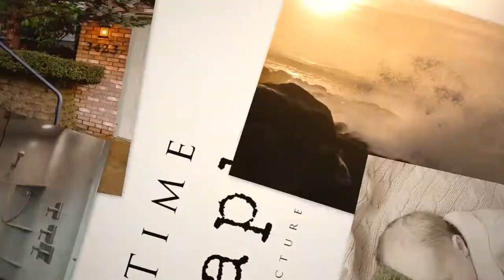815 Garvord St Lebanon Oregon